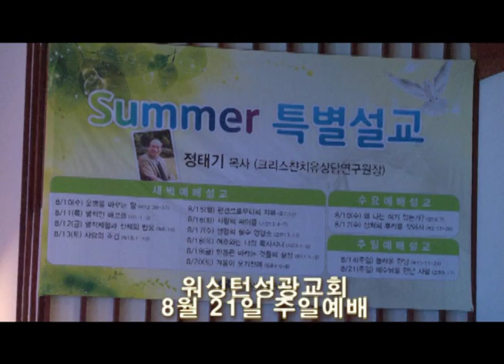정태기 목사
치유상담연구원장 정태기교수 워싱턴성광교회 11년 8월 21일 주일예배설교